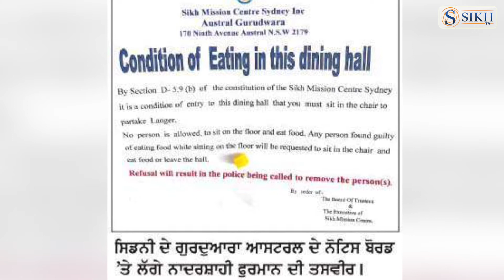Langar Issue In Sydney Gurdwara | Sikh Tv